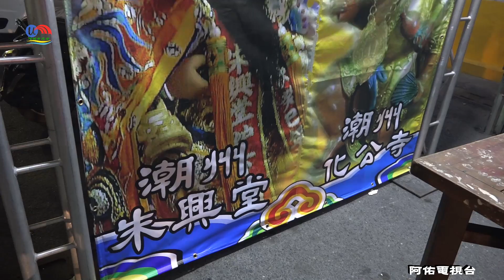潮州朱興堂及化公寺聯合炮贊~潮州潮聯社四太保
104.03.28屏東縣潮州鎮王家廣澤尊王十一太保歲次乙未年聖王聯誼會祈安遶境~潮州朱興堂及化公寺聯合~炮贊潮州潮聯社四太保